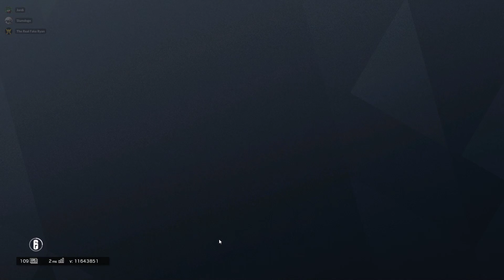Tom Clancy's Rainbow Six Siege | How to ACOG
GPU: GeForce GTX 1060 3GB
CPU: AMD Ryzen 5 1600 Six-Core Processor
Memory: 8 GB RAM (7.95 GB RAM usable)
Current resolution: 1920 x 1080, 60Hz
Operating system: Microsoft Windows 10 Home